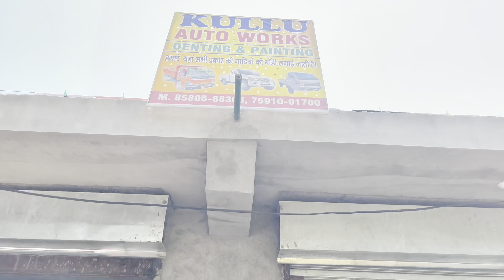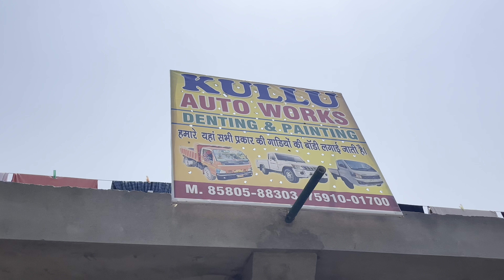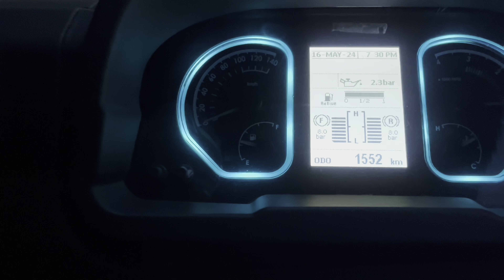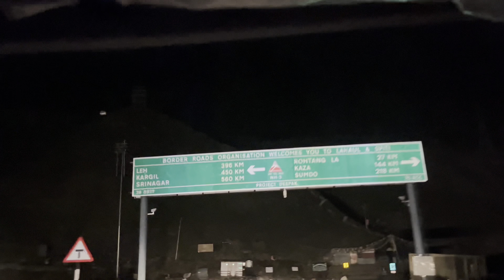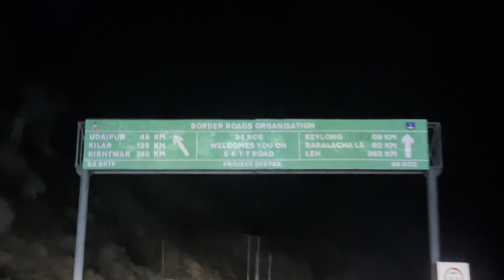Billo Ka First Trip Mandi To ladakh Padum || Truck Driver Lifestyle || Gold Official